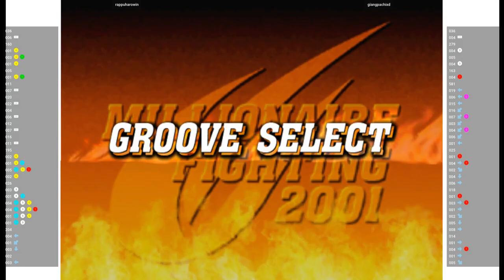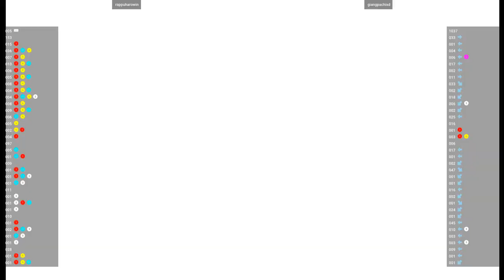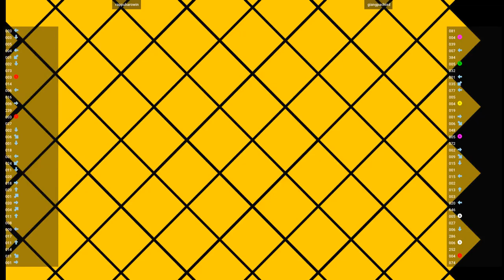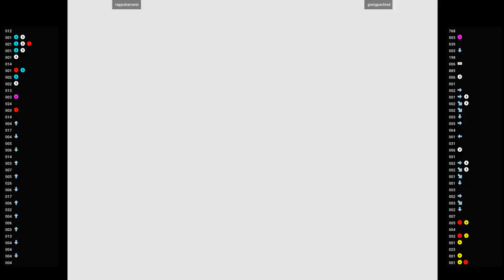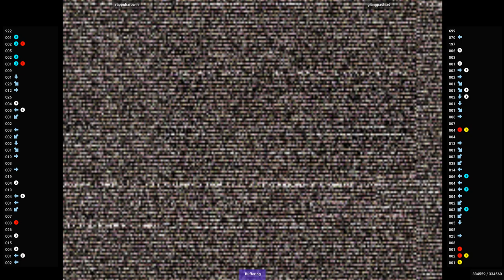CVS2 🕹 rappuharowin VS giangpachixd